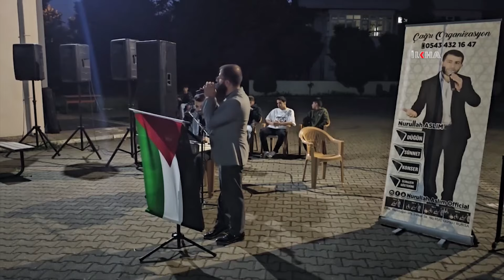Halkın İslami düğünlere ilgisi her geçen gün artıyor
Evliliğin ilk adımı sayılan düğünlerin İslami ölçülere göre yapılması Türkiye genelinde her geçen gün yaygınlaşırken Müslüman halk, evlatlarını evlendirirken Allah'ın rızasına uygun bir düğün yapmayı tercih ediyor.

Değerli İzleyicilerimiz;